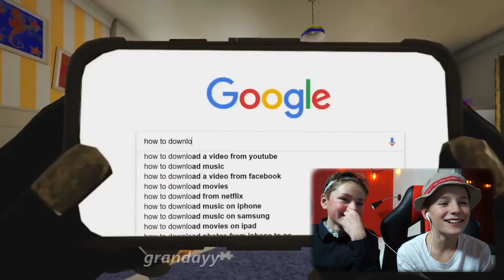SKRATTAR DU FÖRLORAR DU! *sjukt kul*